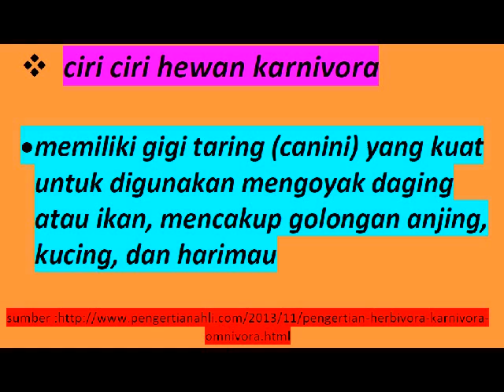ciri ciri hewan karnivora